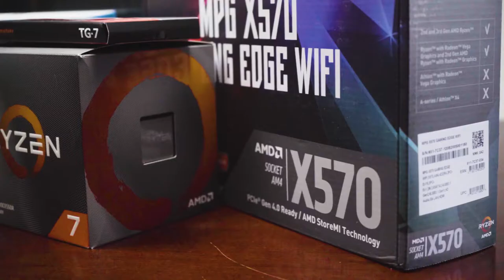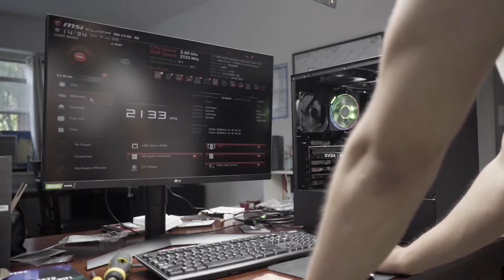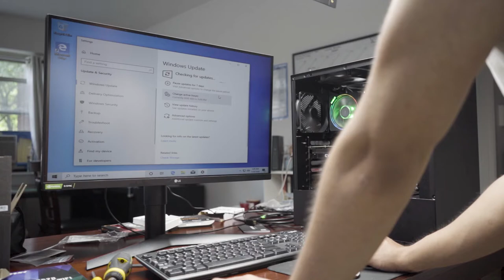$1500 4K Editing and Coloring PC Build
This is my first time building a PC. I give my thoughts on my experience and the performance boost from my old HP laptop.

Prices may fluctuate, I rounded the price up to $1600, but this is affordable at $1400
▸CPU AMD Ryzen 3700X
▸GPU EVGA GeForce RTX 2060 Super 8GB
▸Motherboard MSI MPG X570 GAMING EDGE WIFI Motherboard
▸Ram Corsair Vengeance LPX 32GB (2x16GB) 3200MHz
▸Memory Storage Samsung 970 EVO Plus SSD 1TB
▸Power Supply Corsair CX Series 750 Watt 80+ Bronze Certified Modular Power Supply:
▸Case NZXT H510
▸Case to Motherboard Adaptor
▸Extra Fans
▸USB Hub

Peripherals:
▸Monitor LG 27 Inch Ultragear QHD IPS 1ms NVIDIA G-SYNC:

If you want to see more of our content visit our
We post about our past film projects, biweekly film articles, and original projects.

Here at levelnineproductions we focus on giving people a voice, learning from their experiences, and knowing humanity a fraction more every day. We also focus on our creative endeavors, providing insight into how we do it, in hopes to entice your creative endeavors. And lastly, we want to share the fun we have with each other.

Doing these will help us a lot to continue our channel growth.